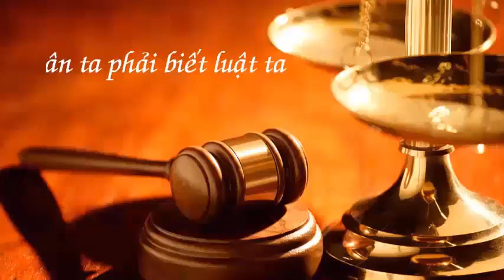Quy trình khai nhận di sản thừa kế - luật sư